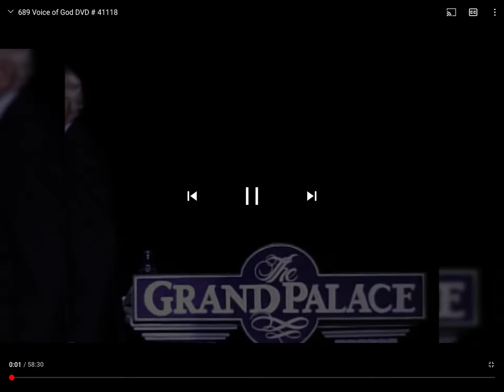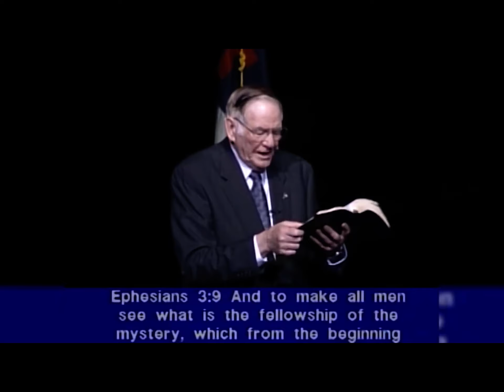Voice of God